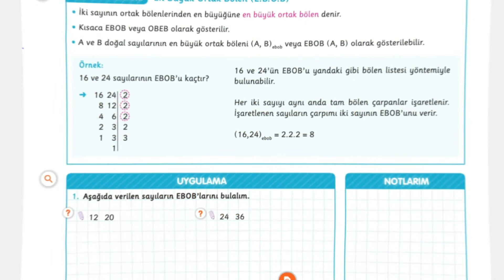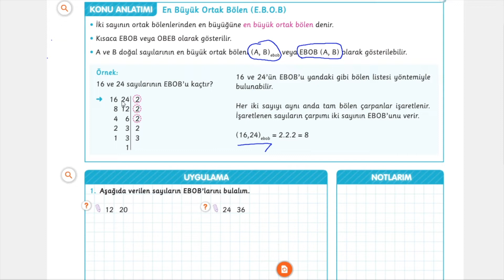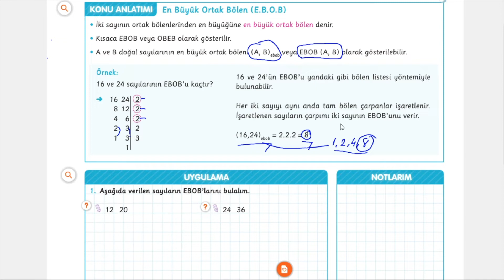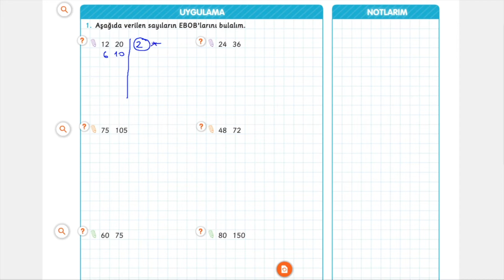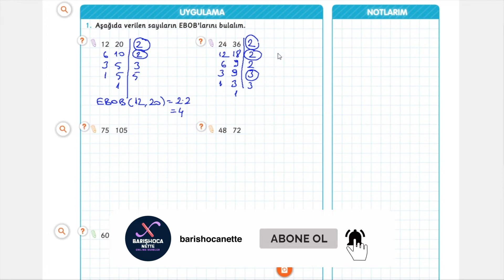EBOB - 8.Sınıf Matematik - 2021-2022